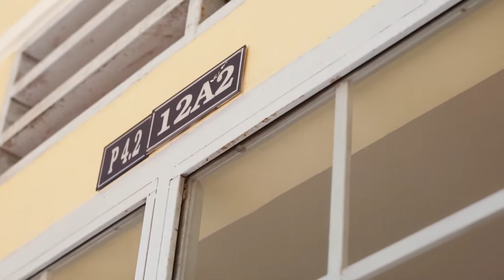[FULL HD] Demo video kỉ yếu lớp 12a2 THPT Trần Phú - Đà Lạt 2014-2017